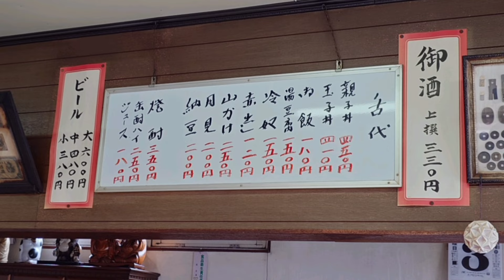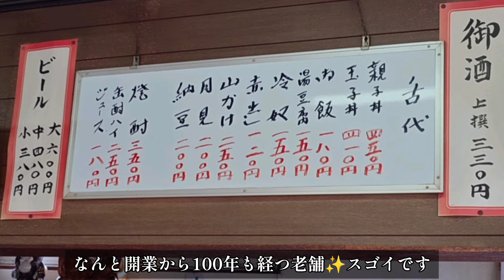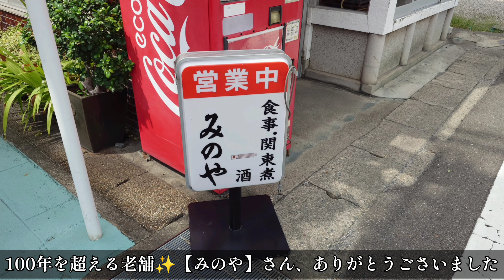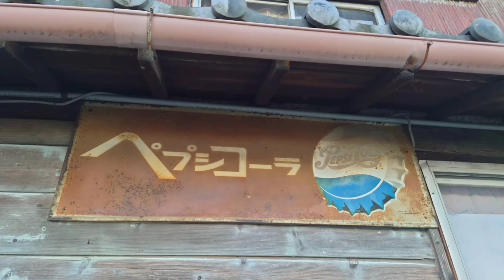渋すぎ！岩倉市の居酒屋・食堂！関東煮と親子丼！【みのや】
愛知県岩倉市にお邪魔しました、激渋居酒屋兼食堂の【みのや】さんは創業100年超えの老舗！
美味しいお食事と、お酒を楽しんでみては？（お酒が飲めなくてもOK）
米乃家さんでお団子も買いました🍡

BGM
【MusMus】